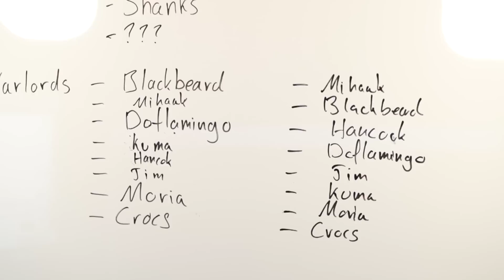IVANKOV IS AMAZING!! - One Piece Episode 438 & 439 REACTION + REVIEW!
Get EARLY ACCESS To UNCUT Reactions!!